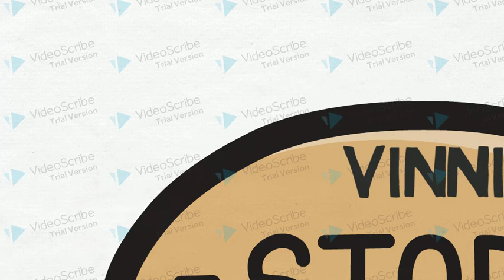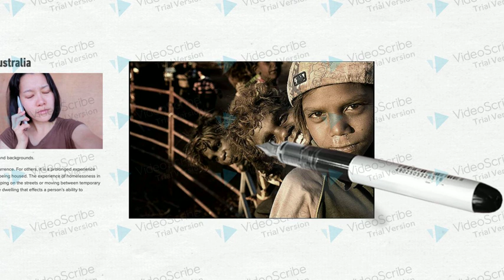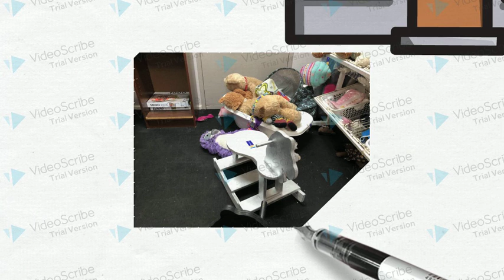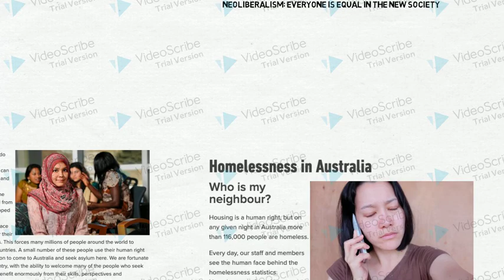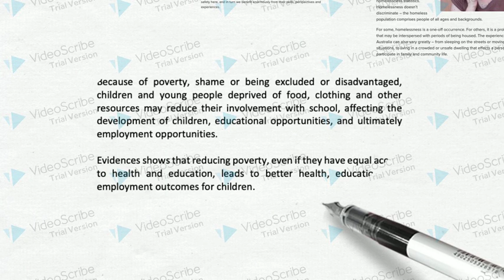Yufei Gao Digital Story